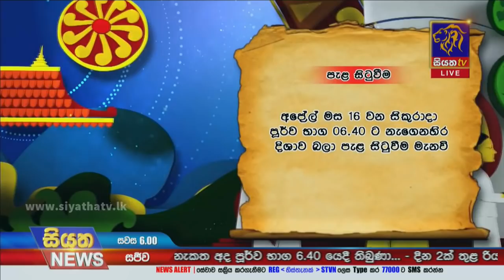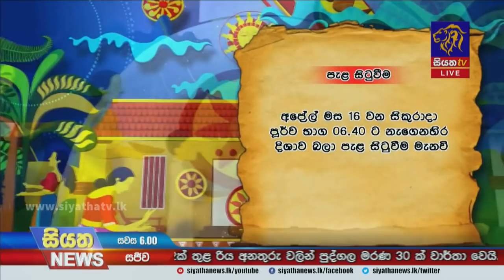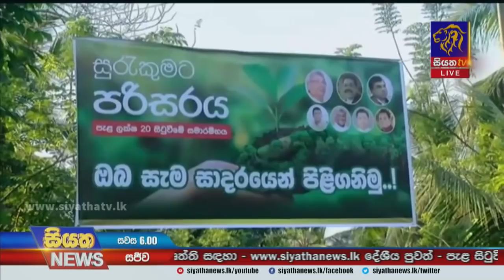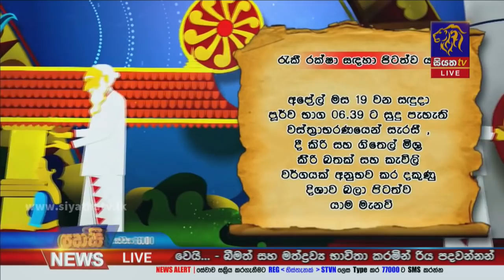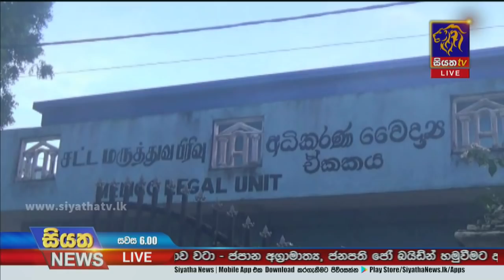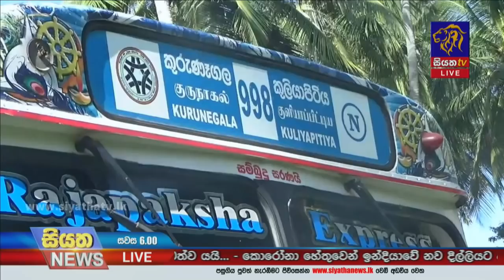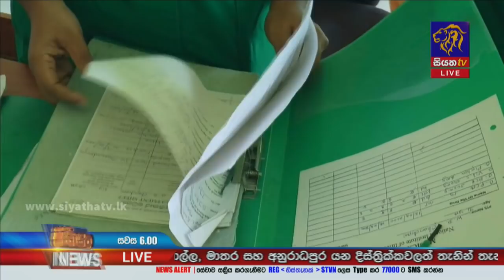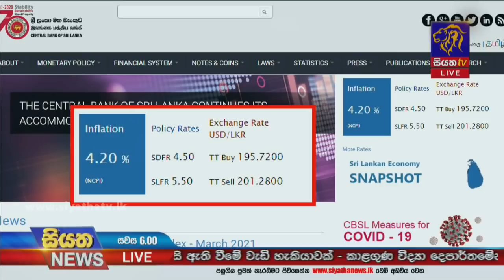Siyatha News | 06.00 PM | 16 - 04 - 2021